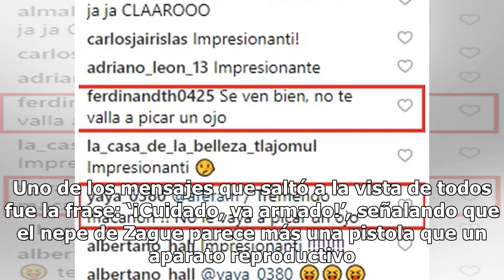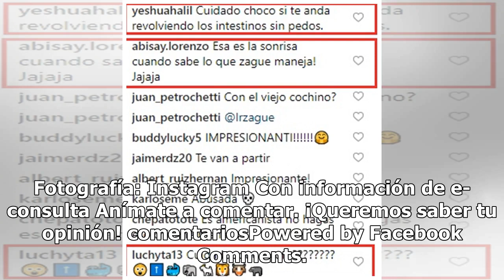Cuidado, va armado: las burlas a La Choco por fotografía con Zague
Una inesperada reunión se registró ayer cuando la conductora Jimena Pérez La Choco dio a conocer que tuvo el placer de estar con el comentarista Luis Roberto Alves Zague, pero las reacciones no se hicieron esperar en internet. La Choco es una de las grandes estrellas en el programa Ventaneando y el ...